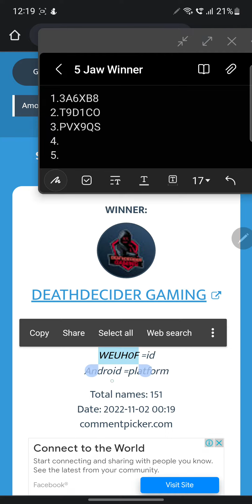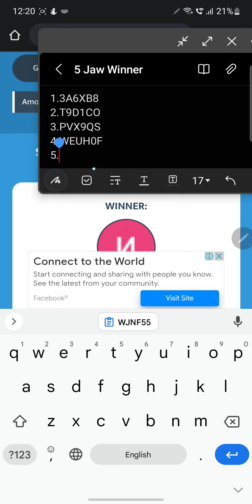5 Jaw Winners War Robots